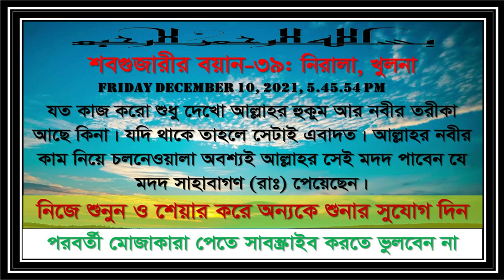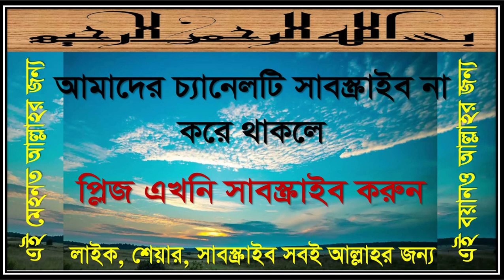বয়ান-৫৬: কামিয়াব জামাত কোনটা। ঈমান কি।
কামিয়াব জামাত কোনটা।
ঈমান কি।
খানা কেউ খেতে পারে না। আল্লাহ খাওয়ায়।